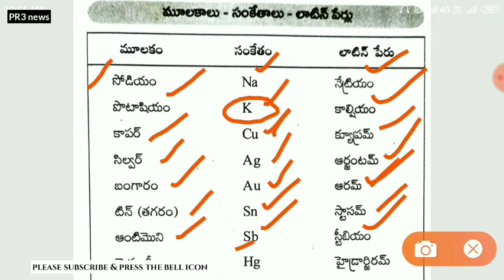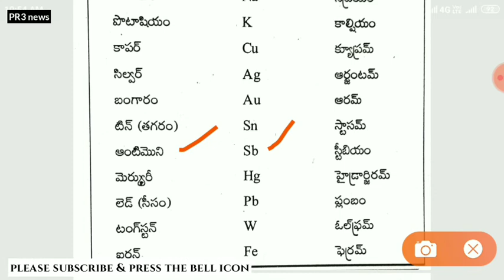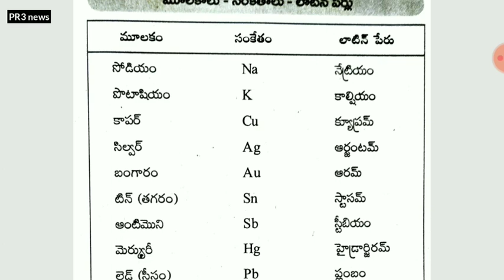Ap grama ward sachivalayam important practice bits for ward sanitation environment secretary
గమనిక : calium is potassium 's latine name, పొటాషియం యొక్క లాటిన్ పేరు కాలియం, స్టూడెంట్స్ గమనించగలరు, book లో ప్రిటింగ్ mistake జరిగింది.

చివరి నిమిషం లో ఏ topics చదవాలి Nagative marks ని ఎలా ఎదుర్కోవాలి తెలుసు కోవాలంటే ఈ link ని క్లిక్ చేసి వీడియో ని చుడండి,